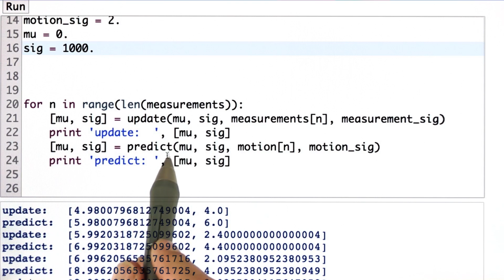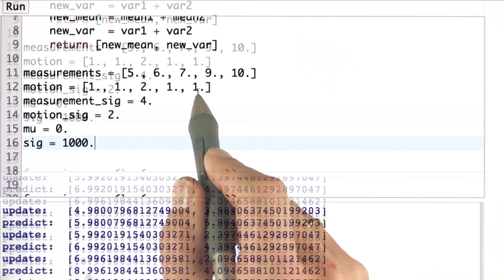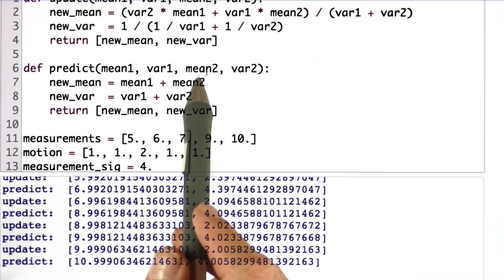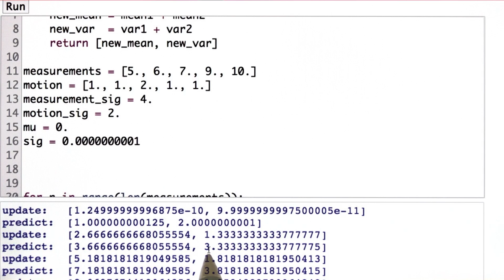칼만 필터 코드 솔루션 - 로봇 공학을 위한 인공 지능